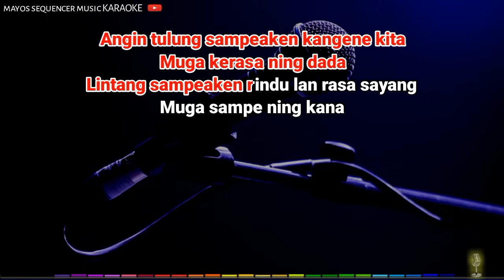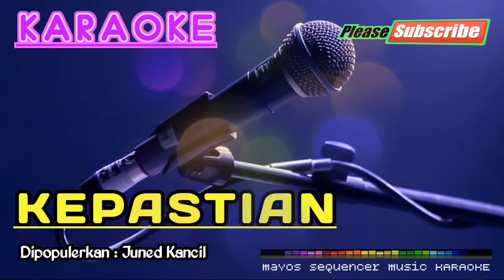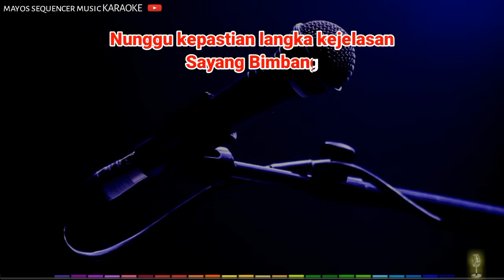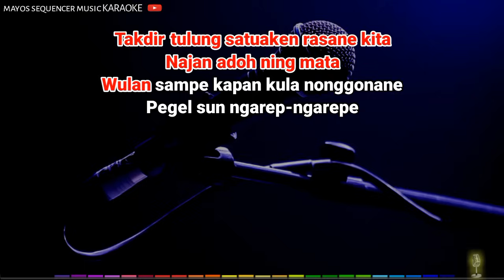KEPASTIAN (Nada Cowok Rendah) -Juned Kancil- KARAOKE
KEPASTIAN Karaoke (Nada Cowok)

Karaoke KEPASTIAN (Nada Cowok)